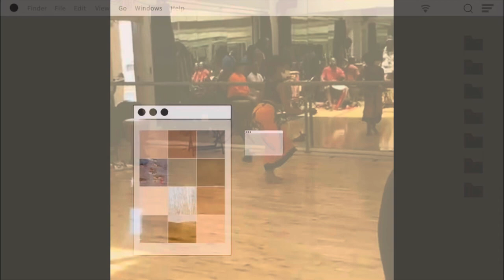Traditional African Class|| Come to dance with me|| West Las Vegas Arts Center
Here’s what I do every Saturday at African Dance class (or just a snipet🤫)

If you sign up/ login in, you’ll automatically get $2 of every order you gave over $29
𝓦𝓱𝓲𝓵𝓮 𝔂𝓸𝓾’𝓻𝓮 𝓪𝓽 𝓲𝓽:
𝐻𝑜𝓌 𝐼 𝑒𝒹𝒾𝓉:
Software: iMovie for iPhone
Or
Prod. by TkN Dre
𝓚𝓮𝓮𝓹 𝓲𝓷 𝓣𝓸𝓾𝓬𝓱:
Add me on Snapchat: @mixuplove